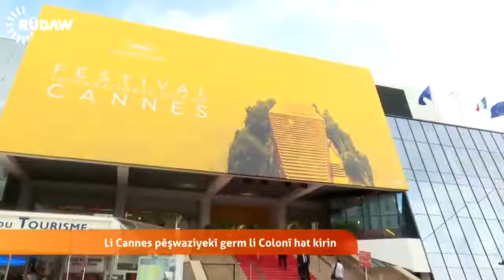George Clooney - Reportes - Cannes Film Festival 2016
جۆرج کلۆنی - راپۆرت - فێستیڤاڵی کان